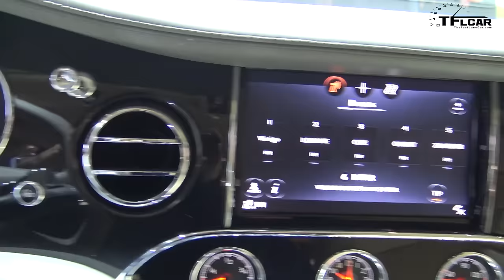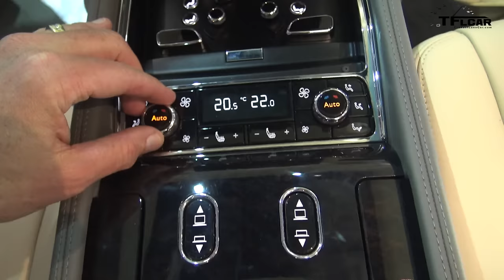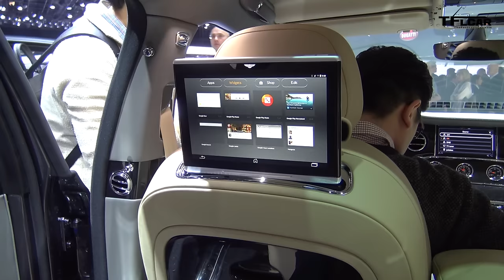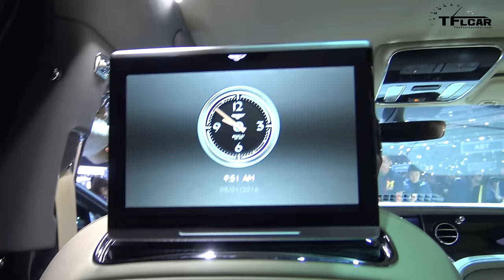2017 Bentley Mulsanne: Everything You Ever Wanted to Know